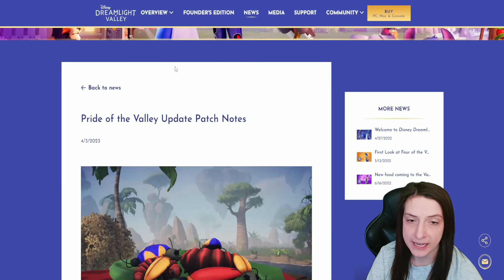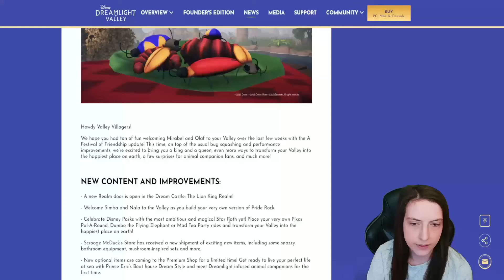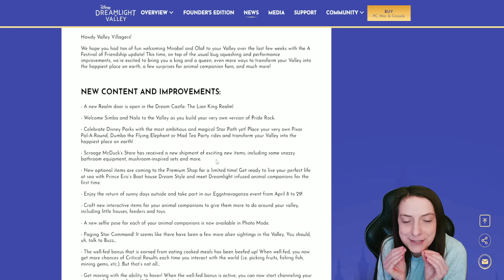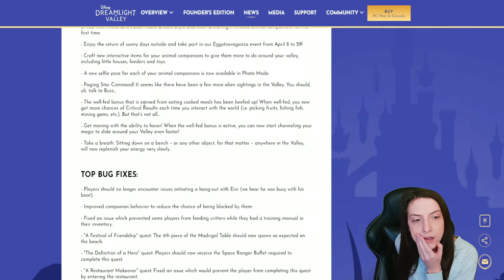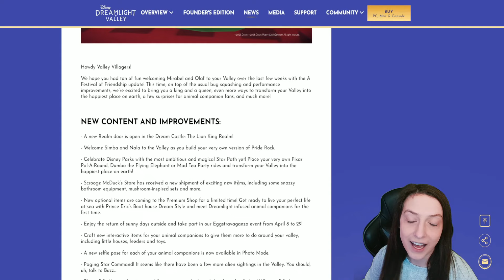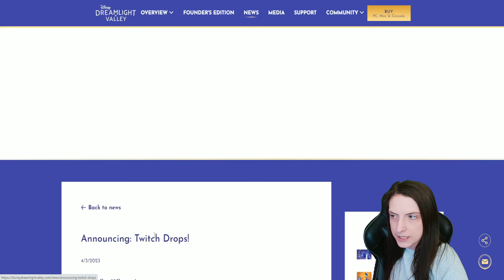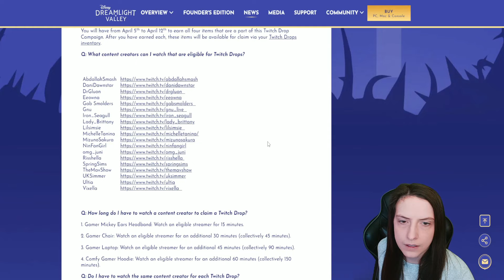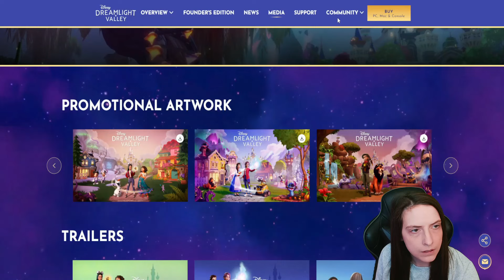Disney Dreamlight Valley Patch Notes, Twitch Drops, Eve Confirmed!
Read the patch notes with me!